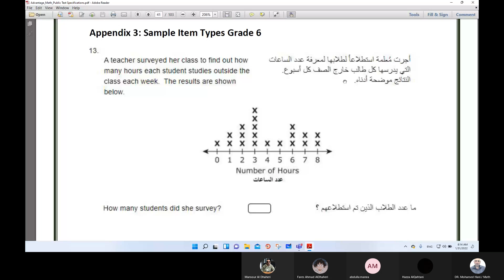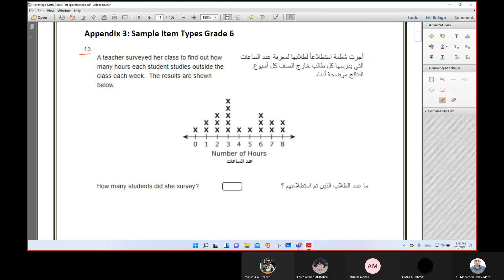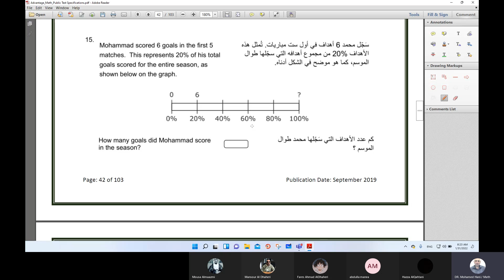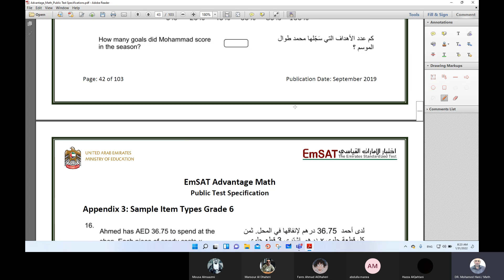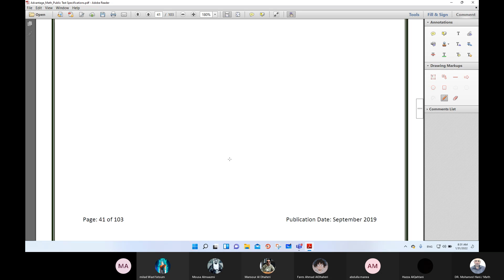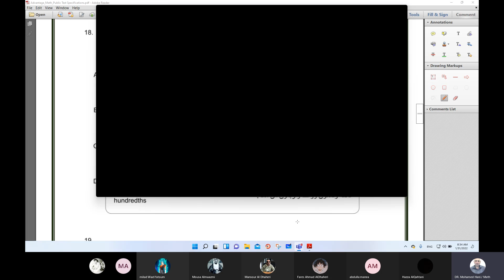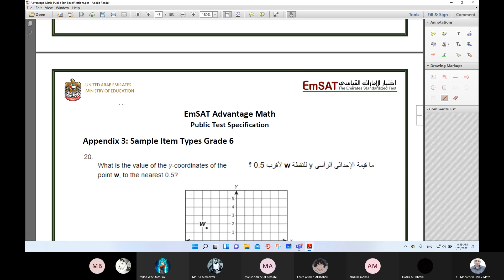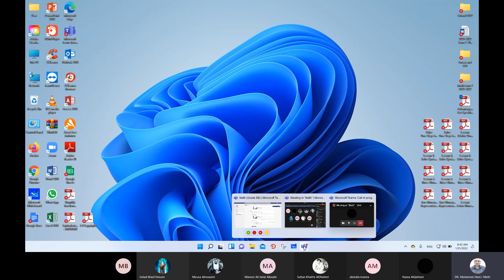Math EmSAT.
grade 8